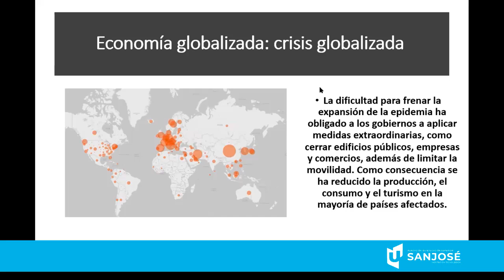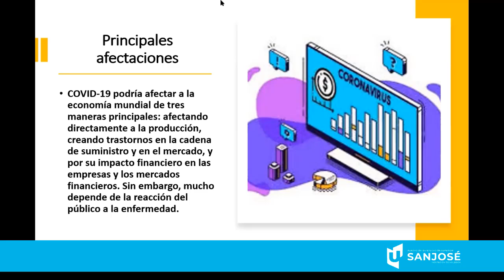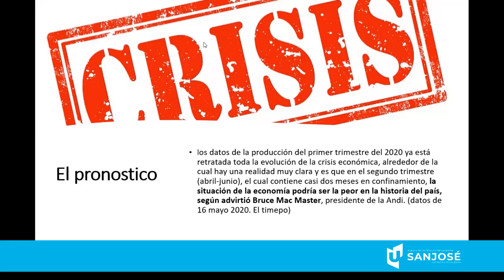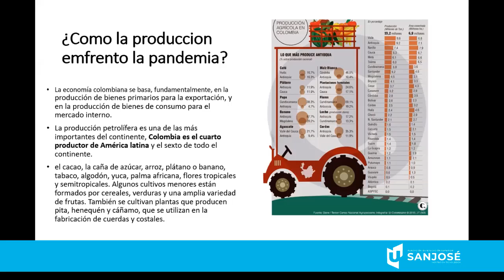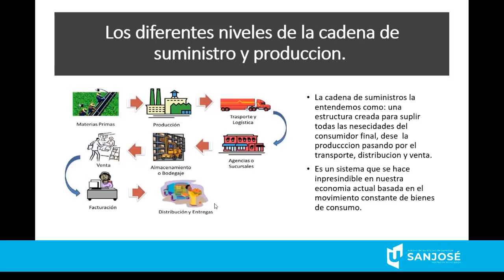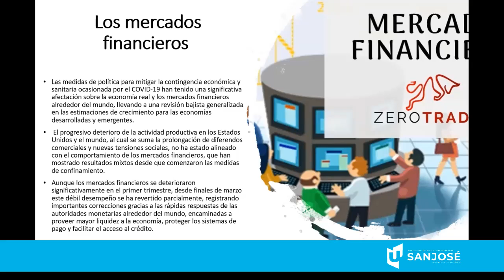Ecotecnologia Propedéutica Legislación Ambiental